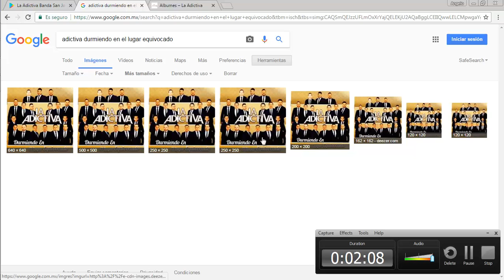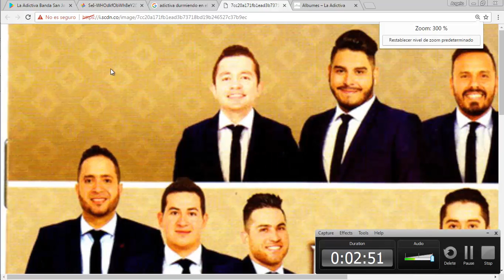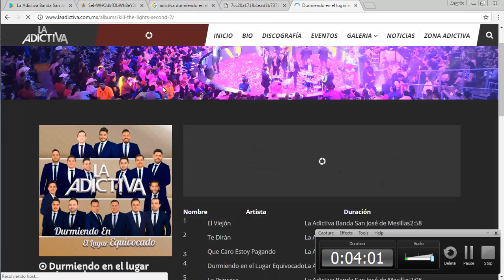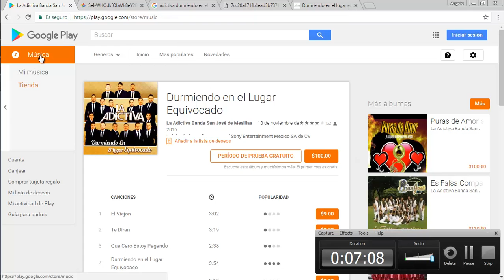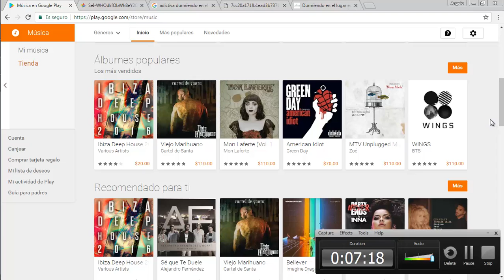La Musica En GooglePlay Es 100% Legal - Comparando Un Disco - Comparando Este Caso